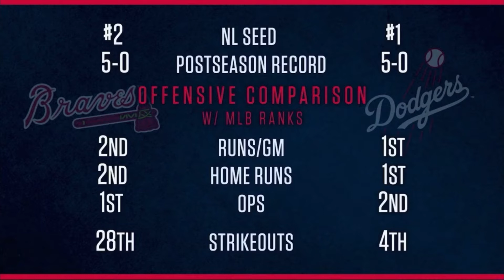Fox Sports - 2020 MLB NLCS Game 1 Intro with PreGame Show (WNYW)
Braves vs. Dodgers